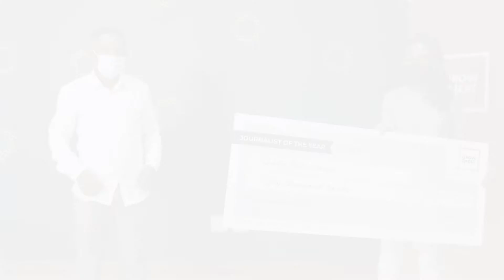Submissions open for 2021 Grow Great Journalist of the Year award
The award, worth R50 000, serves as a gesture of appreciation to members of the press who work tirelessly to inform and educate South Africans about stunting and the importance of adequate nutrition in the first 1000 days of a child’s life.